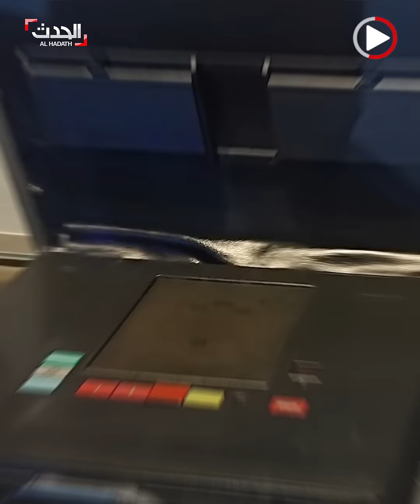فيديو يظهر حقيبة بوتين النووية ترافقه خلال حضوره جنازة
بعد تداول فيديو مثير للجدل يظهر حارسه الشخصي يحمل بجواره حقيبته النووية خلال حضوره جنازة.. صحيفة ذا صن: إشارة مخيفة على أن بوتين قد يفعل الأسلحة النووية في أي وقت